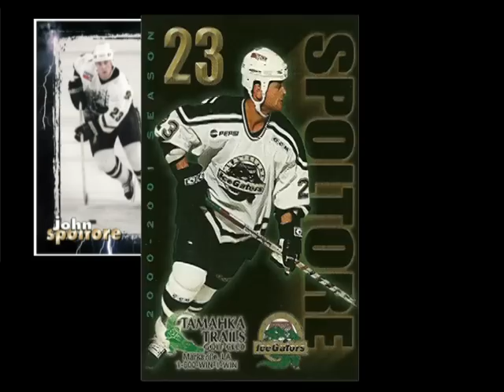Tribute to The SpotCat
Highlights of John Spoltore from the show ChompTime.